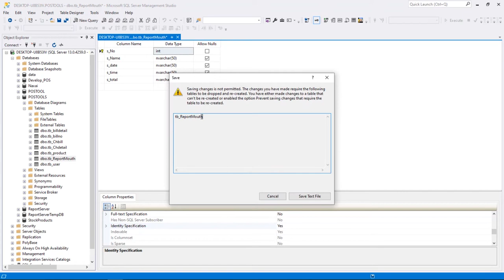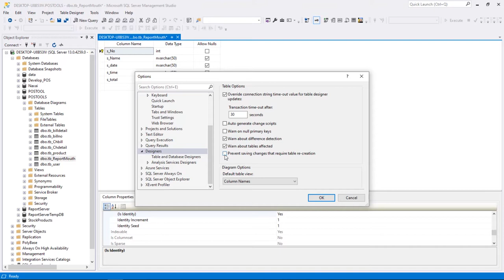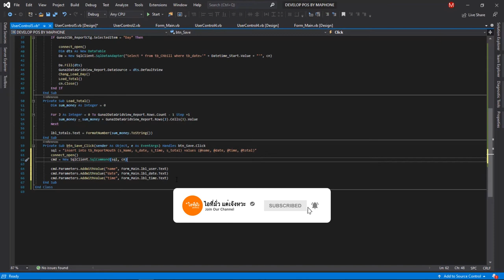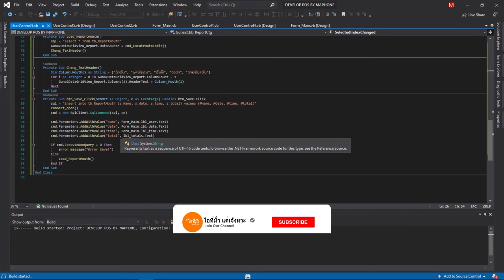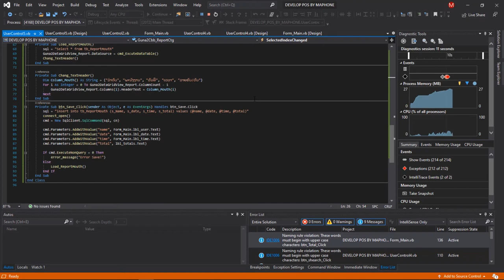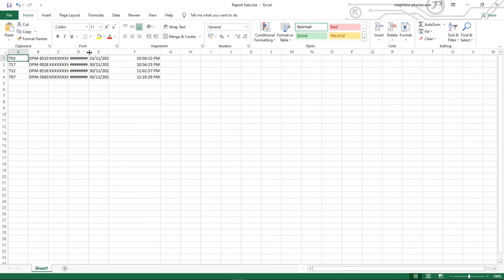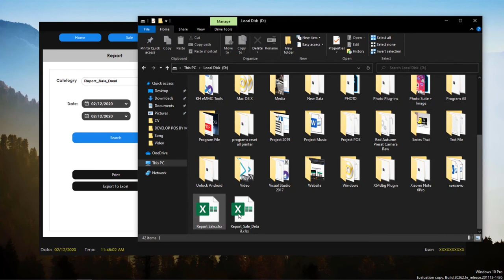Saving changes is not Permitted in Sql Server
Saving changes is not permitted. the changes you have made require the following tables to be dropped and re-created